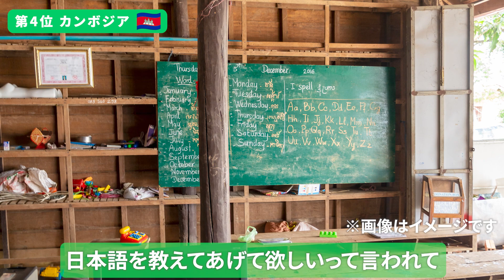【厳選】30カ国行った私がおすすめする良かった国TOP5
✨おトクな海外ツアーはここから見てみてね👀💚

はじめまして！今回からNEWTのトラベルリポーターになりましたNatsumiです！
今回は30カ国行った私がおすすめする国TOP５を紹介しました！
これからもトラベルリポーターとして活動して行きますので、
見たい動画があればコメントでお願いします。

📌もくじ
0:00 OP
0:52 第5位✔
2:32 第4位✍
4:29 第3位✨
6:38 第2位✈
8:42 第1位🎉

『NEWT(ニュート)』でスマートに海外旅行へ

✈️ 海外旅行予約アプリ『NEWT(ニュート)』ダウンロードはこちらから

📣 公式SNS